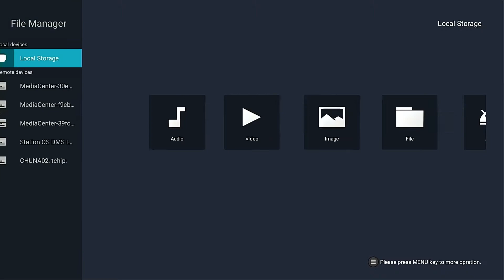[Station OS] Media Center in Network Disk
Play the media files in network shared folders.